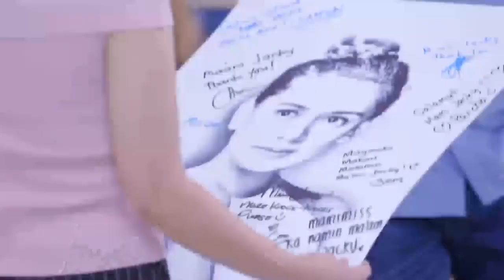Halik Lino prepares a farewell party for Jacky EP 129